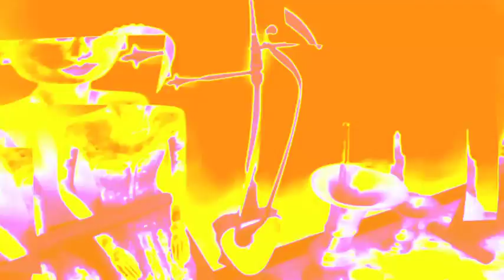Kidung jawa aja turu sore kaki Kidung jawaMistis Music by donkgedank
Kidung jawa ojo turu sore kaki musik by donkgedank